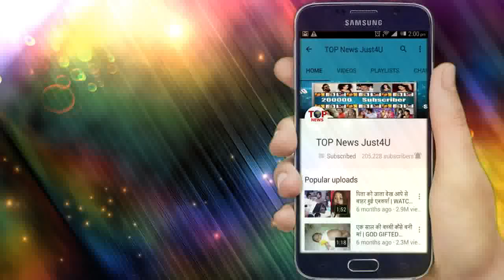DIVYA DHRISHTI || REVEALED! DIVYA बचायेगी DRISHTI की जान मगर KAL VIJYA RATN के लिए होगा महायुद्ध